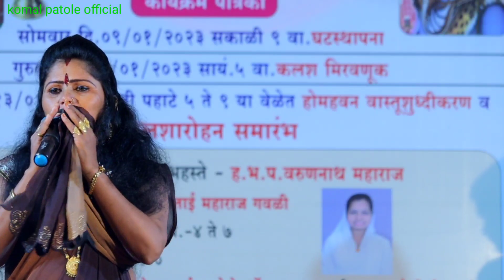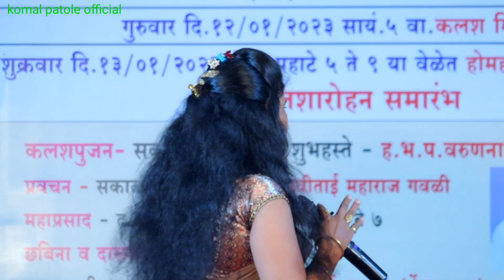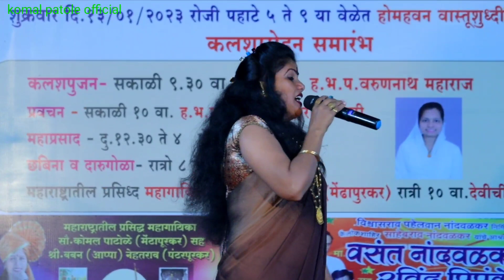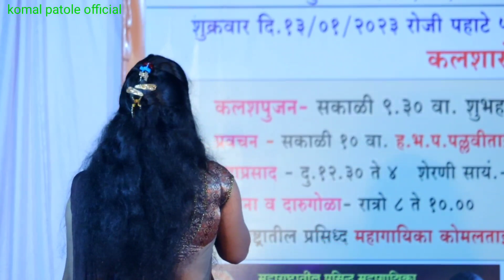आसा लेकिचा जनम ओल्या गाजराच वाफा. कोमल पाटोळे komal patole official